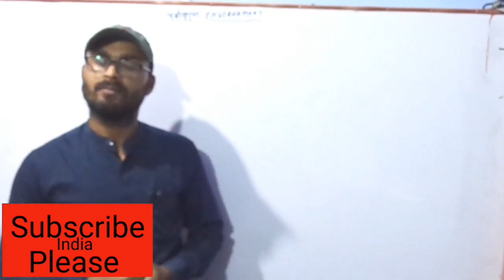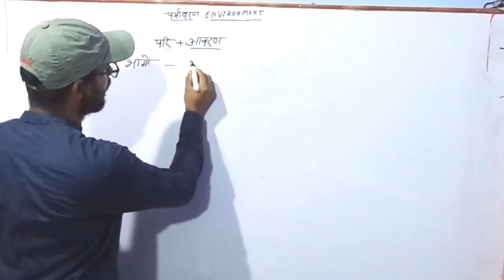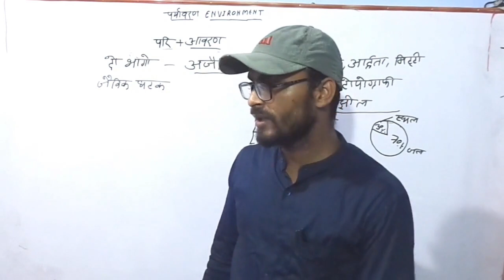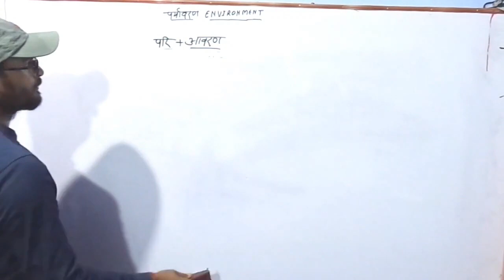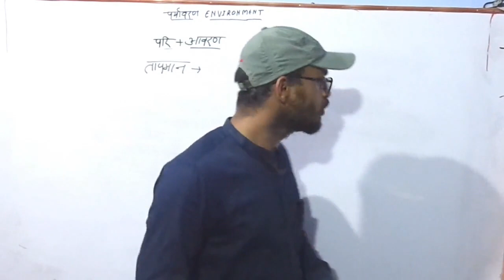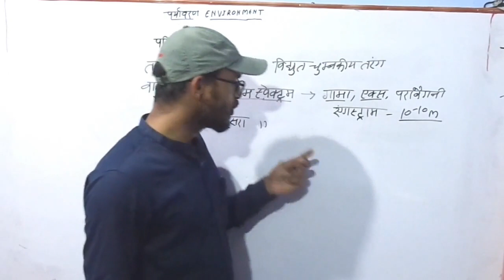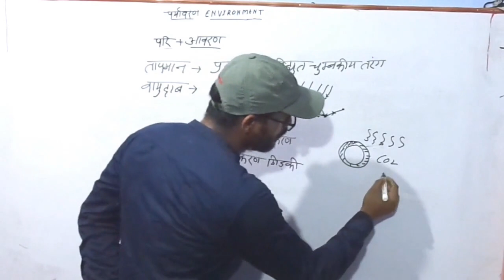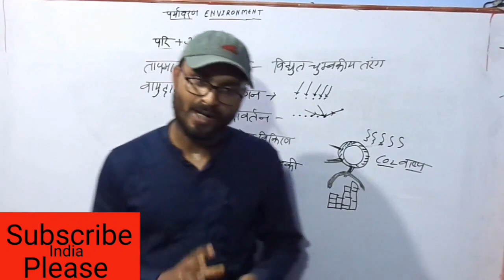what is Environment/पर्यावरण क्या है --1